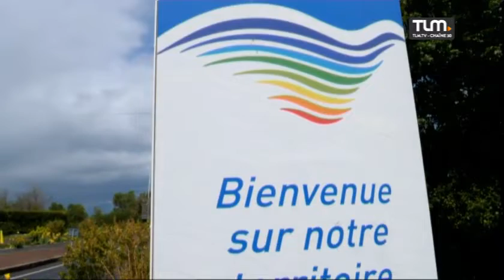Plus belle ma ville - CCEL 27/05/2019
Ce mois-ci notre focus porte sur la Communauté de Communes de l'Est Lyonnais. La CCEL regroupe 8 communes : Genas, Colombier-Saugnieu, Jons, Pusignan, Saint-Bonnet-de-Mure, Saint-Laurent-de-Mure, Saint-Pierre-de-Chandieu et Toussieu.